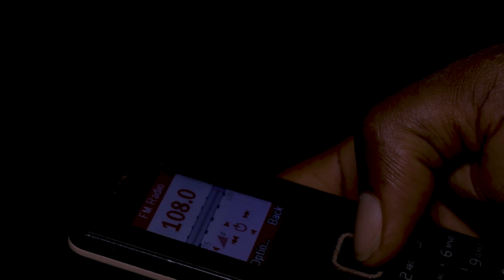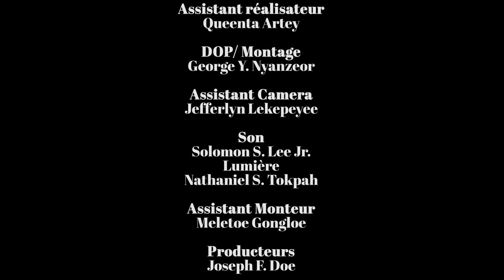L'HOMME RADIO – un court métrage documentaire du Libéria (sous-titres français)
VIENS, JE TE MONTRE LE TALENTUEUX BRICOLEUR COOPER
Lorsque Cooper Zwarwolo touche quelque chose, de l'électricité coule et cela fait du bruit. Beaucoup de ses voisins restent sceptiques et pensent qu'il s'agit de sorcellerie - surtout parce que Cooper n'a jamais pu aller à l’école. Mais c'est exactement ce qui motive cet homme de 55 ans lorsqu'il produit de l'électricité à partir de vieilles piles et d'un mélange d'agrumes et qu'il développe peu à peu sa propre station de radio. C'est quelque chose de spécial, en effet: Grâce à Cooper et à son équipe, il existe désormais un programme radio pour Tiapa qui informe quotidiennement les habitants sur les nouvelles les plus importantes et fournit de la musique au village. Le son est souvent un peu plus fort, afin que les villages voisins puissent également l’écouter.

Un film de: Queenta Artey, Alex P. Dahn, Joseph F. Doe, Meletoe Gongloe, Solomon S. Lee Jr., Jefferlyn Lekepeyee, George Nyanzeor, Nathaniel S. Tokpah, Genevieve Wonda et G-Othello Zordyu

L'HOMME RADIO est l'un des 18 films sur des idées et des initiatives inspirantes qui représentent une Afrique résiliente. Créé en Afrique de l'Ouest dans le cadre du projet FILMFORWARD en 2021, initié par @weltfilme.org, @GhanaYMCA, @sladea78, @naealedu, @cnatogo et @xcp.org. Avec le soutien financier du @BMZ.Bund.EN.